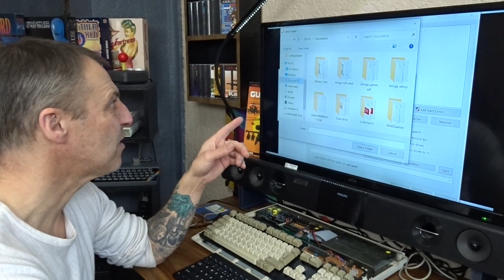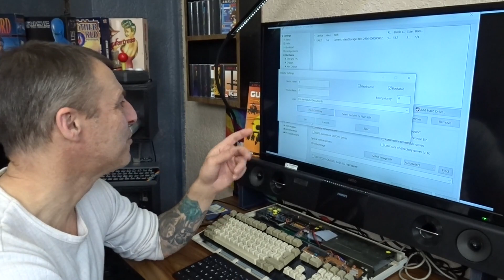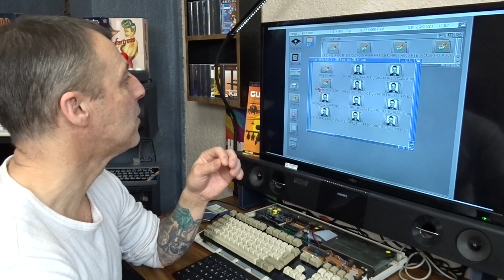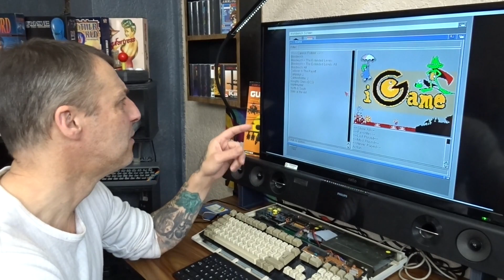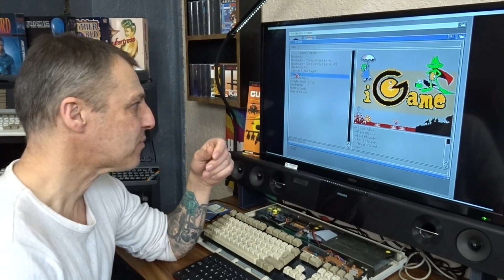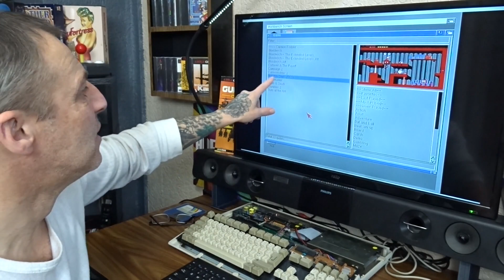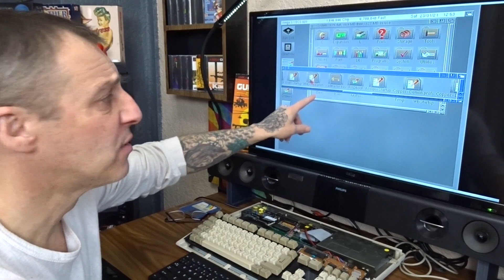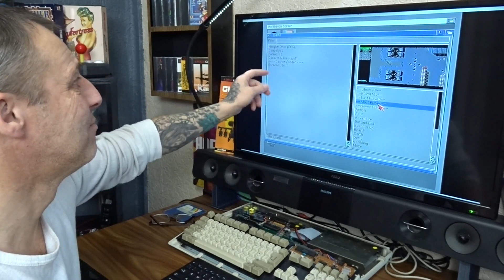Amiga WHDLoad error fixes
Some errors you may come across after installing CF card with ClassicWB to fix games and so on!